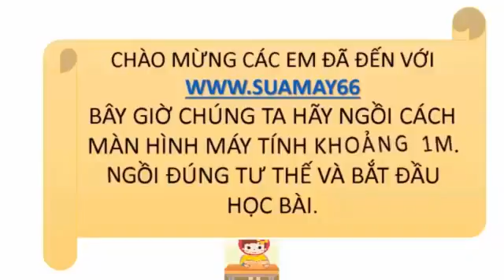Vật lí 10, Bài 13, Lực ma sát, thuan mai, ôn thi